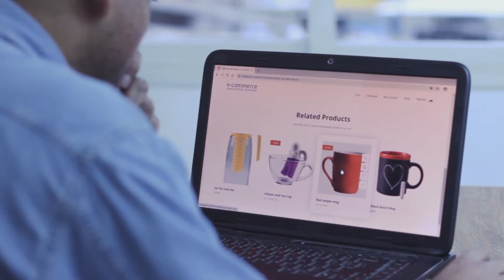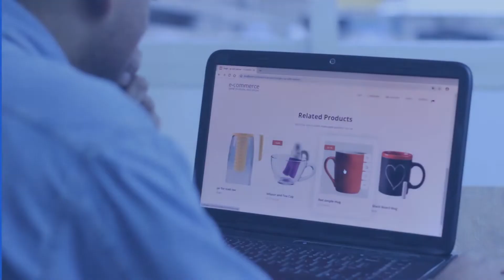Fastest Way to Create Your E-commerce Website.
Kitcart is an e-commerce software platform that helps you sell to anyone both offline and online.kitcart